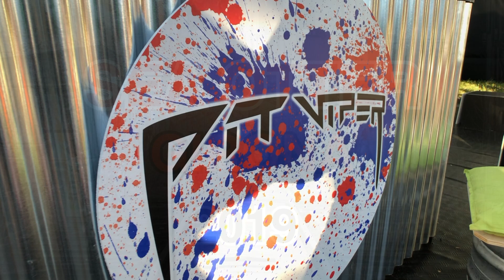GAFAS PIT VIPER 2020